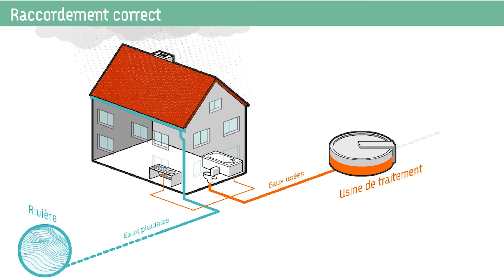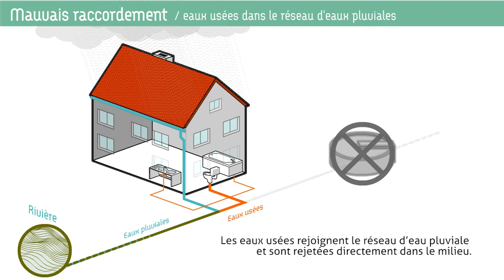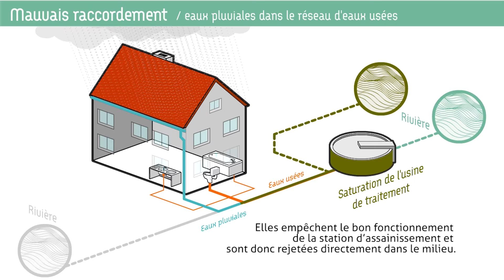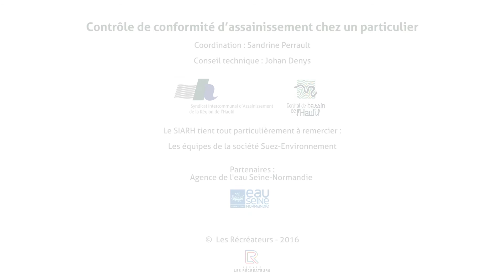Contrôle de conformité des branchements domestiques par le Siarh